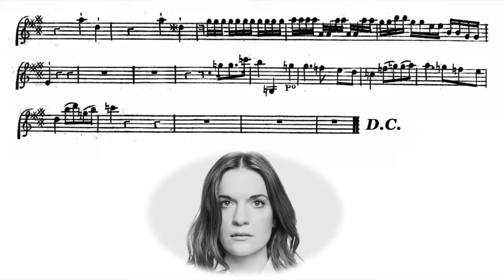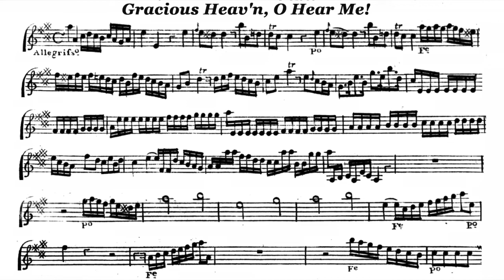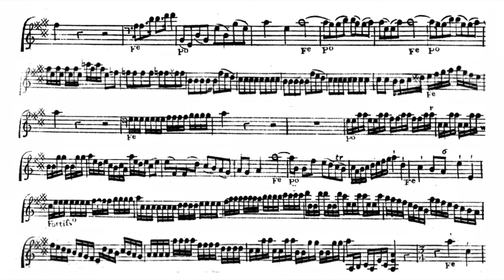Play the Violin sheet music with Ruby Hughes/ Arne: Aria, “Gracious Heav'n, O Hear Me!" -Alfred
A=415Hz
Thomas Augustine Arne: Alfred
Aria, “Gracious Heav'n, O Hear Me!"

S. Ruby Hughes
Laurence Cummings & Orchestra of the Age of Enlightenment